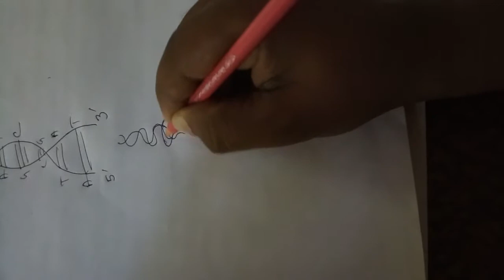DNA replication for class 12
How DNA replication  occur in Prokaryotic system...